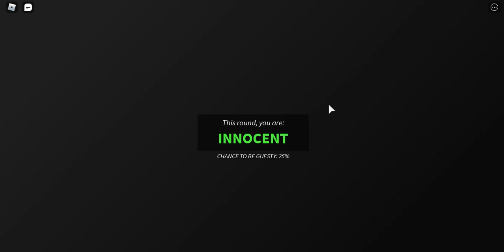Buying The Evil Roblox Bundle in Guesty on Roblox!!!!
Today I buy the new Evil Roblox skin bundle in Guesty on Roblox. Today Ayden and my cousin Jake are playing with me! Their accounts are TheATeamMrT2016 ( Ayden ) and jakemaccrazyjack ( Jake )!!

My Roblox account is BlueAnt2022! Tell me your username in the comments to play with me and be in my game!!! :O

Shout out to the Developers of Guesty DrDarkMatter, Jixxio, and CrimsonForce!!

So ENJOY!